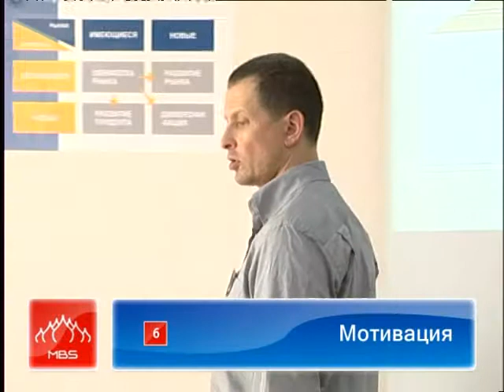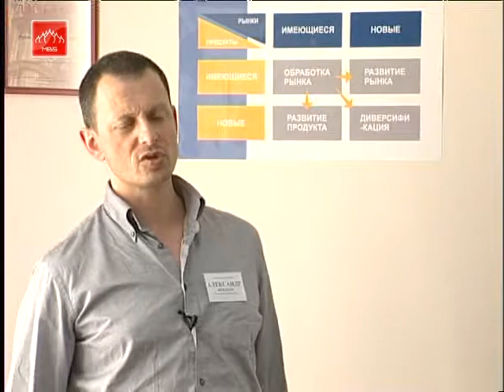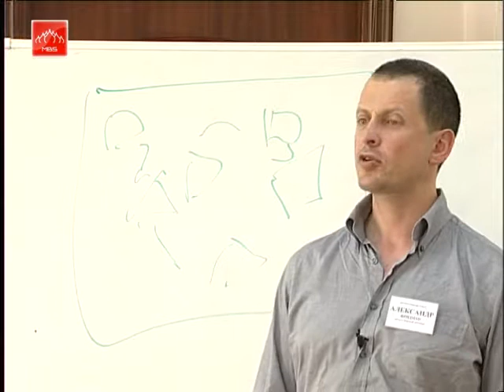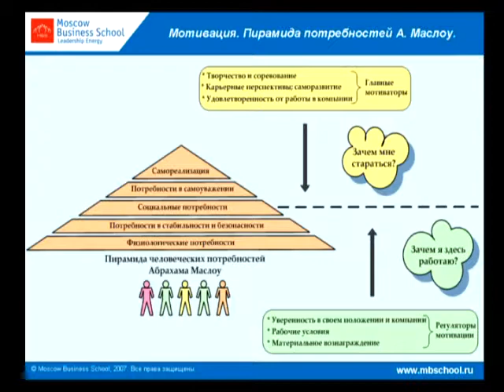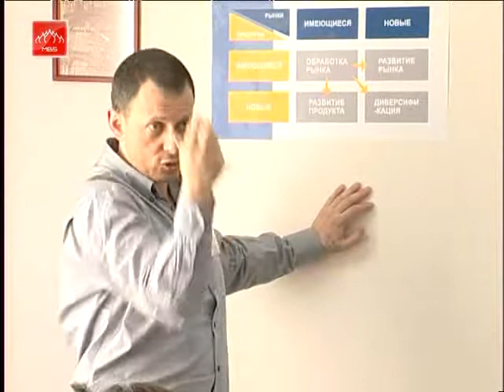Effective HRM (Human Resource Management) RUS Part 146